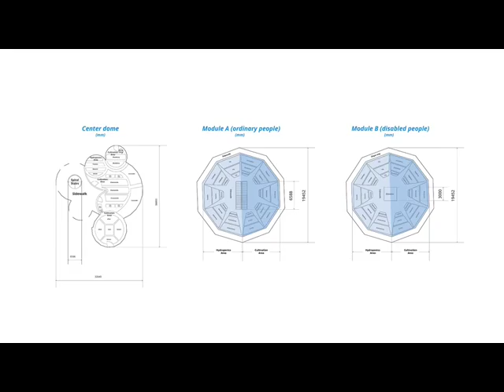A-vengers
A team video submission for the AVFaward from South Korea